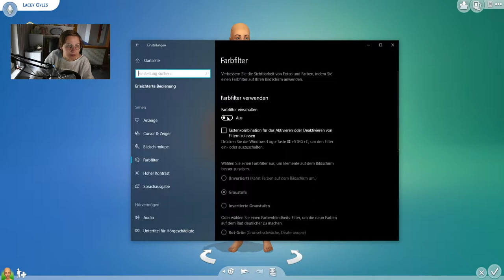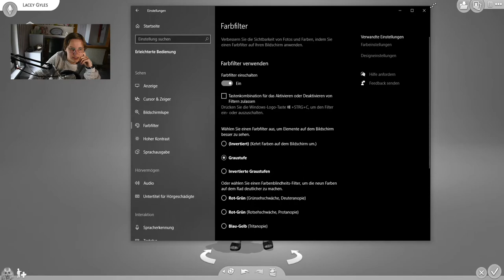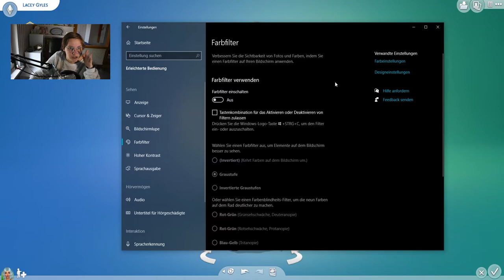Cutie oder bunter Hund? 👀 | Die Sims 4 Black & White Challenge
Die Black and White Challenge habe ich schon mal angetreten, aber ich hatte mal wieder Lust darauf! Werde ich genau so gut sein wie damals oder verliere ich haushoch?

➡️ Origin-ID: muligurly